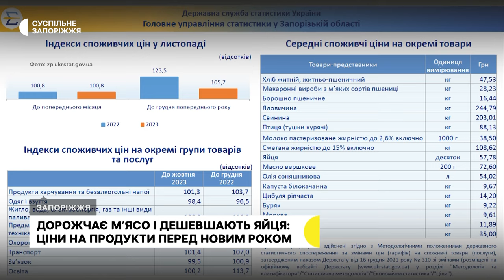Скупитись на новорічний стіл. Чи помічають запоріжці підвищення цін на продукти?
У Запорізькій області напередодні новорічних свят зросли ціни на м’ясо та овочі, повідомляється на сайті обласного управління статистики. З чим це пов'язане та як реагують люди – дізнавались кореспонденти Суспільного.